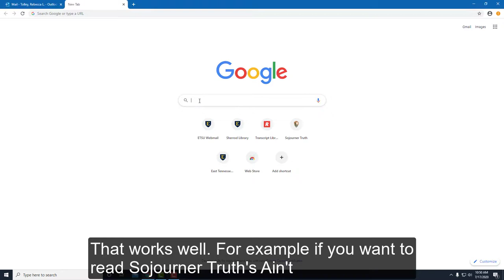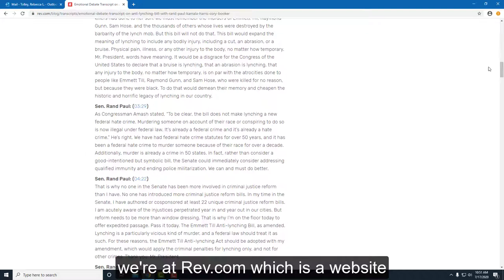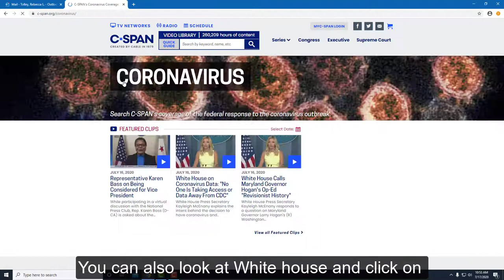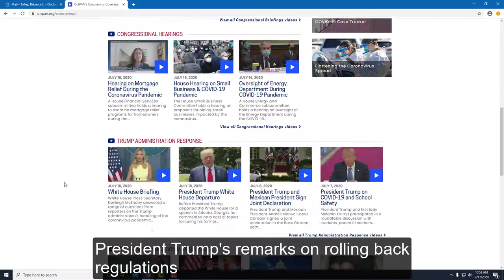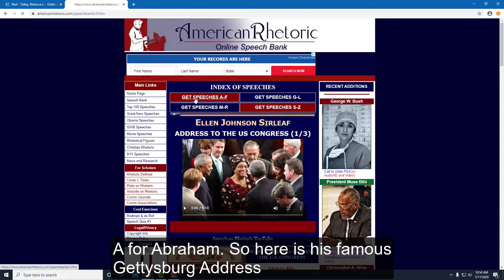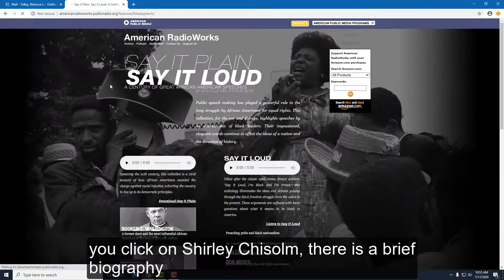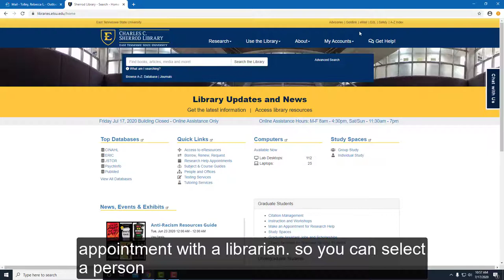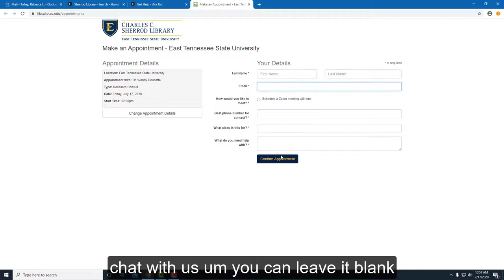Sherrod Library Online Tutorials: Finding Speeches for Your Assignments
Learn how to find speeches for your assignments in this online tutorial.

Was this tutorial helpful? Let us know